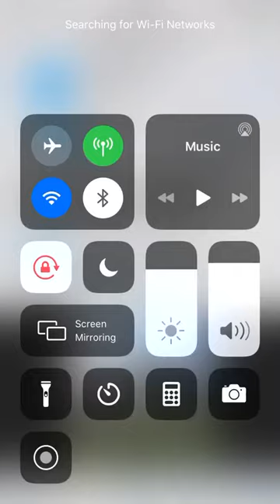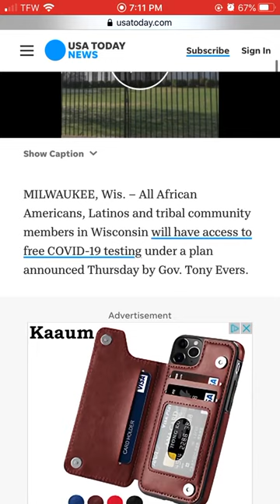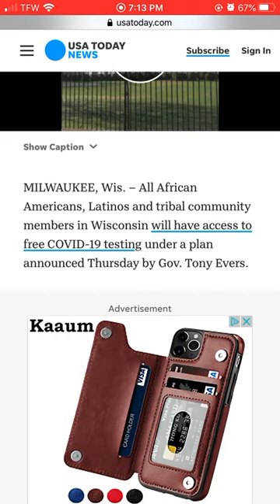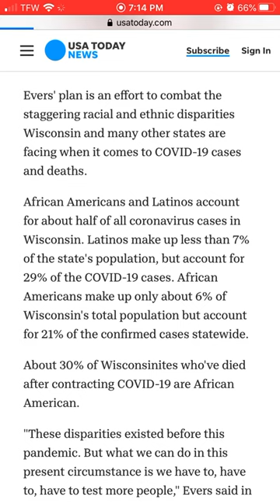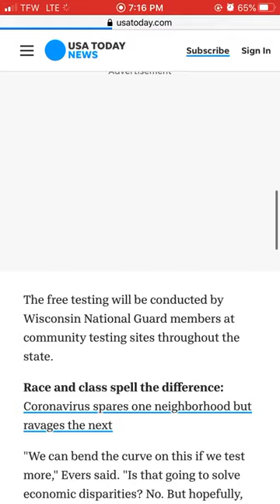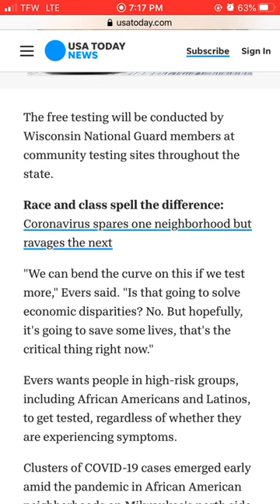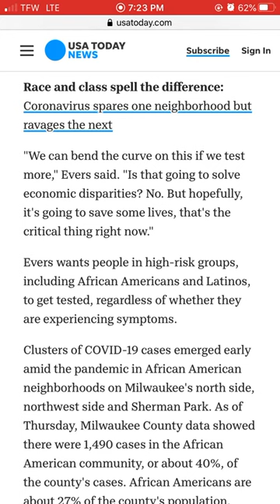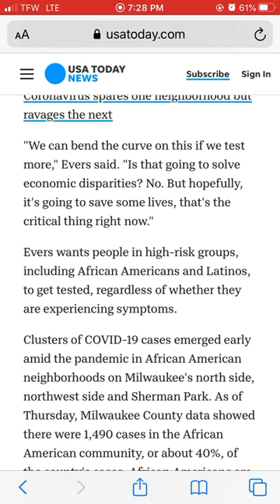Wisconsin Is Now Giving Free Coronavirus Tests to Israelites (TheLion NextDoor)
2 Corinthians 2,11 Lest Satan should get an advantage of us: for we are not ignorant of his devices.